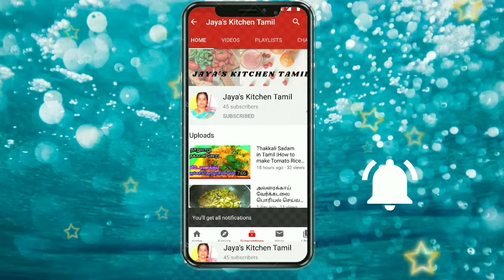மட்டன் பிரியாணி இப்படி செஞ்சு அசத்துங்கள்/Sunday Special Mutton Biryani in Tamil /Mutton Biryani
Sunday Special Mutton Biryani in Tamil / மட்டன் பிரியாணி- தமிழில் மட்டன் பிரியாணி (பிரஷர் குக்கரில்) -Mutton Biryani is the king of all biryanis. Mutton biriyani is made in hyderabadi style, Mutton dum biryani Recipe , One pot style  biryani and in Pressure cooker. One of the key advantage of making mutton biriyani in pressure cooker is the mutton and rice are going to get cooked together in the same vessel so  all the flours of the mutton and spices are going to get infused with rice and the meat is going to be tender and juicy. Also this method of making biryani is considerably faster than other methods

மட்டன் பிரியாணி பாசுமதி அரிசியில் குக்கரில் குழையாமல் செய்வது எப்படி | Mutton Biryani In Tamil

Method :-

1) In a cooker heat 2 tbsp. of oil and 2 tbsp. of ghee
To this add 2 bay leaves
                     3 green cardamom
                     3 cloves
2) Add 1 sliced onion(200g) add some salt and saute until golden brown.
3) Now to this add 5 green chilies add 1tbsp of ginger and 1 tbsp of garlic paste
4) Add  1/2 tsp of turmeric powder , ground masala powder and also add 1 -2  tbsp of chilli powder depending on your spice preference and mix all the ingredients together
5) Now its time to add the tomatoes(150g) add 1 sliced tomato and cook it until everything turns into a paste we don’t want tomato chunks in our biryani
6) Now to this add ½ cup yogurt…
And cook it for 2-3 minutes
7)Add some coriander and mint leaves
8)Now add water 1 cup
Add the mutton and cook for 4 whistles on a medium heat
9) For 2 cups of rice we need 2 cups of water but already add 1 cup while cooking mutton
Today I have taken 2 cups of basmati rice i.e. 400g of rice so I have taken 400g of mutton and I have soaked the rice for 20 minutes 2 cups of rice in cold water for 20 – 30 mimutes.
Since the mutton is also going to release lot of moisture we only need to add little water while cooking
Add the rice and check for salt
Now place a lid to cover and cook it for 1 whistle
And after a whistle switch off the heat and let it stand for 15 more minutes.

Start your day off right with our collection of easy and delicious healthy breakfast recipes! Whether you're looking to fuel your body, boost your energy, or simply enjoy a nutritious and satisfying meal, our recipes are here to inspire you. From refreshing smoothie bowls and protein-packed omelets to hearty overnight oats and mouthwatering avocado toasts, we've got you covered. Each recipe is thoughtfully crafted to provide a balance of nutrients, flavors, and textures that will leave you feeling energized and ready to conquer the day.

I hope you try this recipe at your home. please share your feedback about this recipe.

If you found this video valuable, let us know by giving a like.
If you know someone who needs to see it, please do share it.
Leave your thoughts and suggestions in the comment section.
Last but not the least, you can add it to a playlist if you want to watch it later.